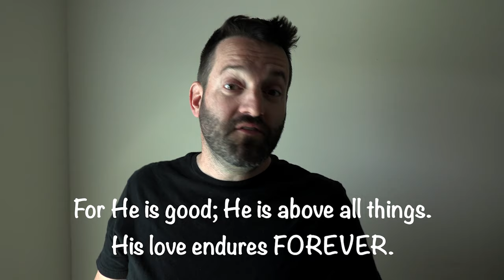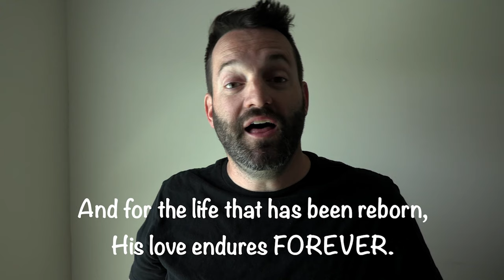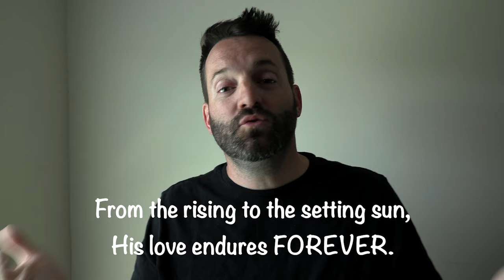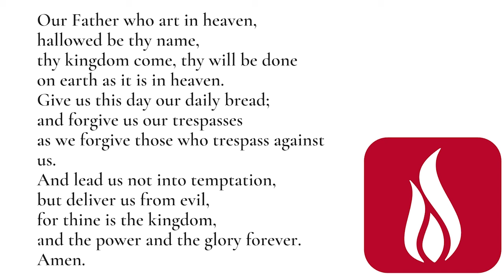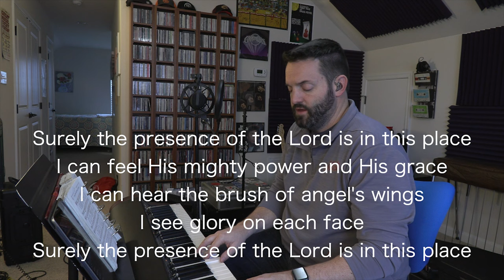Worship for February 11th